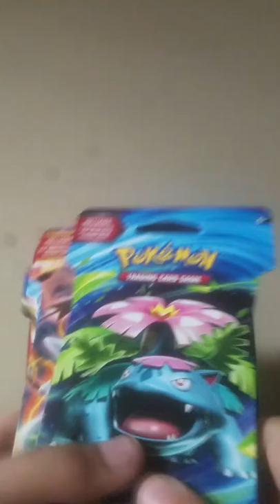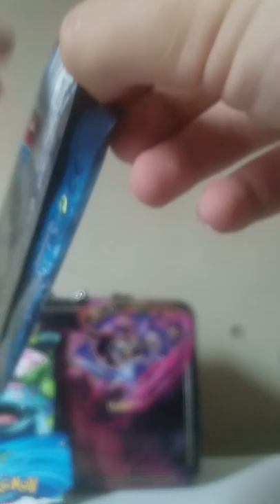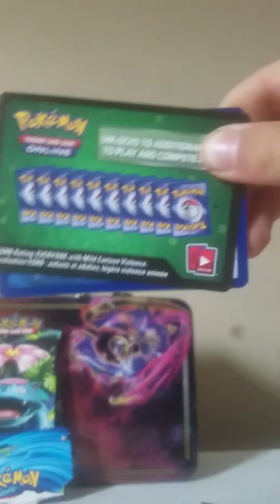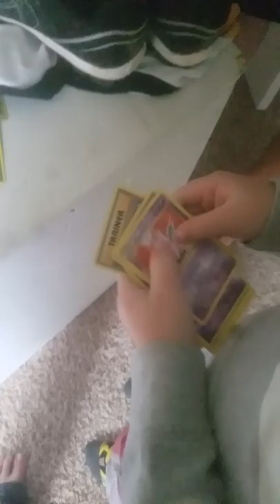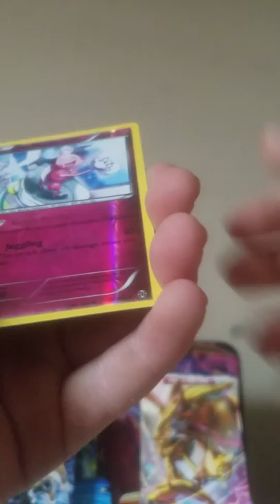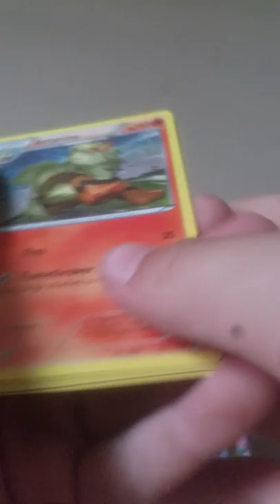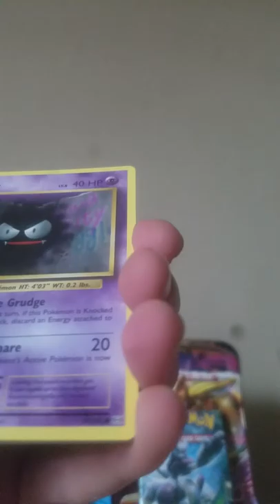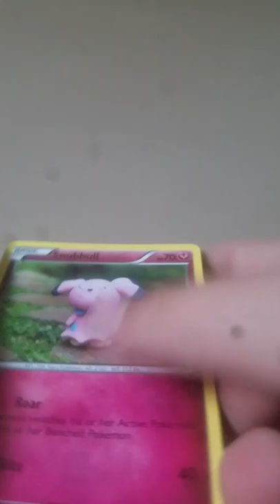Non awesome pulls